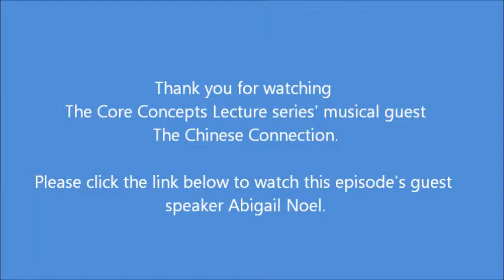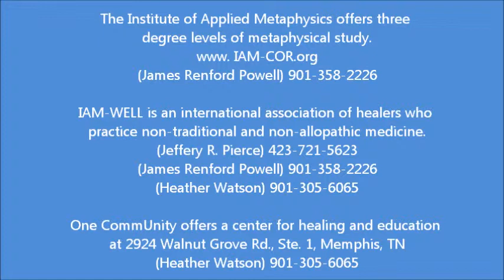Chinese Connection plays at the Core Concepts Lecture in Memphis,TN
The music was performed by The Chinese Connection at One CommUnity on Walnut Grove Rd. in Memphis, TN, on September 30, 2012.

Sunday evenings at 4:30 PM, the Institute of Applied Metaphysics, the Church of Revelation and IAM-WELL sponsor a series of lectures at One CommUnity Center in Memphis Tennessee. Each evening's lecture includes a question and answer session after the lecture. These lectures include a wide variety of disciplines and they are not all of a religious, spiritual or metaphysical nature. There is no charge for the lectures but donations and love offerings are welcome. The Coordinators are Jackie Williams and Heather Watson and the host is James Renford Powell. The lectures are filmed by Cedric Moore.

Location: One CommUnity Center, 2924 Walnut Grove Road, Suite 1, Memphis, TN 38111.  It is located in the back of the Republic Coffee.